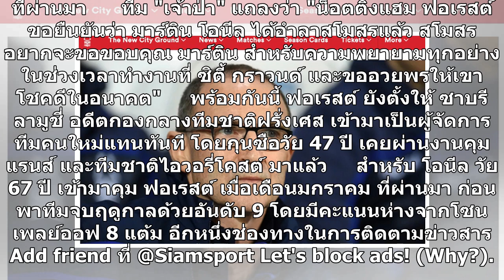ฟอเรสต์เด้งโอนีล-ตั้งอดีตโค้ชดีกรีตัดเชือกเอซีแอลคุมแทน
มาร์ติน โอนีล กุนซือคนดัง แยกทางกับ น็อตติ้งแฮม ฟอเรสต์ ตาม รอย คีน ไปแล้ว หลังกุมบังเหียนแค่ 5 เดือน และไม่สามารถพาทีมเลื่อนชั้น ขณะที่ "เจ้าป่า" ประกาศตั้งอดีตแข้งทีมชาติฝรั่งเศส เข้ามารับงานต่อทันที      น็อตติ้งแฮม ฟอเรสต์ สโมสรในศึก เดอะ แชมเปี้ยนชิพ อังกฤษ ประกาศปลด มาร์ติน โอนีล ออกจากตำแหน่ง...